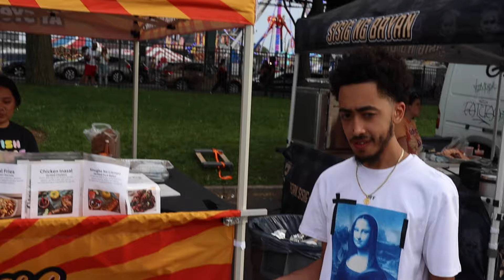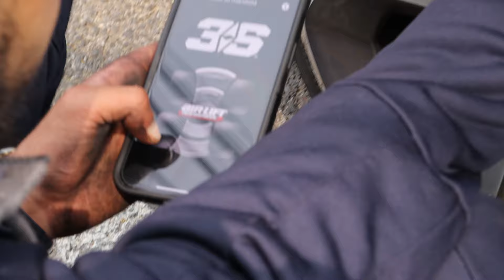IMPORT EXPO NYC 🗽 ❌ DAILY VLOG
I M P O R T    E X P O    W A S    A   V I B E ! ! ! ! !

HUGE SHOUT OUT TO EVERYONE WHO ATTENDED IMPORT AND GAVE ME AN OPPORTUNITY OF A LIFETIME TO SHOOT THERE CARS WITH THE NEW CAMERA FOR THE CHANNEL...

I APPRECIATE EVERY SINGLE LAST ONE OF YOU GUYS AND ALSO TO MY SUBSCRIBERS KEEPING ME MOTIVATED!

WITHOUT YOU GUYS I AM NOTHING!

ALSO DON'T FORGET TO TURN THE POST NOTIFICATIONS ON SO YOU DON'T MISS ANY CONTENT THAT IS PUBLISHED!!

I APOLOGIZE IN ADVANCE FOR THE INCONVENIENCE THAT TOOK PLACE IN THE PRODUCTION OF THIS VIDEO!

HOPE YOU GUYS ENJOY THIS VLOG! WE HAVE MORE TO COME THIS IS JUST THE BEGINNING,
 ILL CHECK IN WITH YOU GUYS ON THE NEXT ONE.